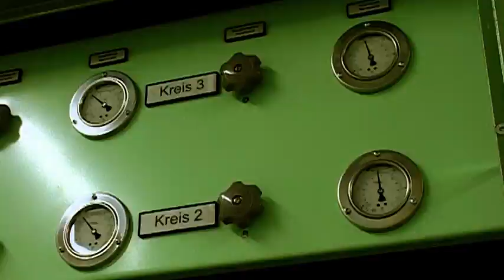Agente / Agent d'exploitation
| En tant qu’agent(-e) d’exploitation, tu pourras exploiter ta polyvalence, ton sens de l’ordre et ton habileté manuelle. Cette formation fera de toi un(e) vrai(e) pro de l’entretien et du nettoyage.